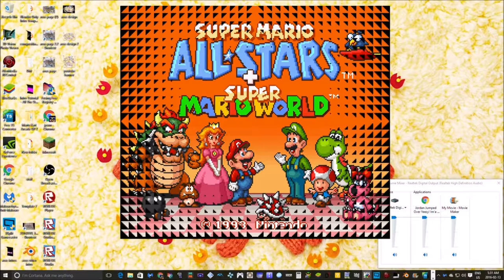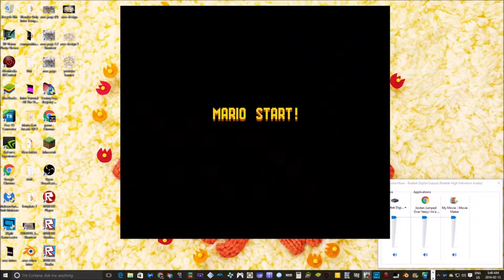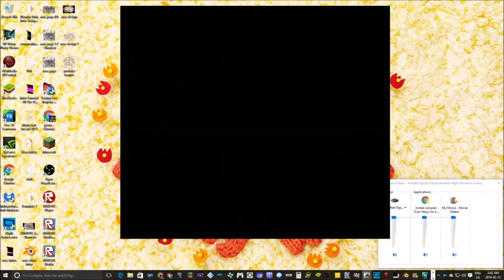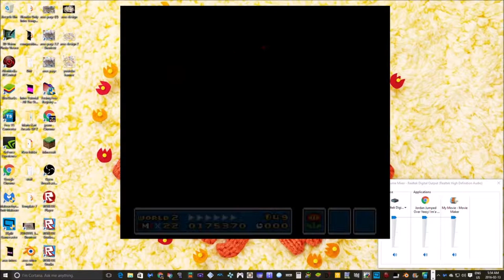avagamer05 Plays Super Mario Bros 3 Pt 1.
avagamer05 Plays  Super Mario Bros 3 and goes old school gaming :)